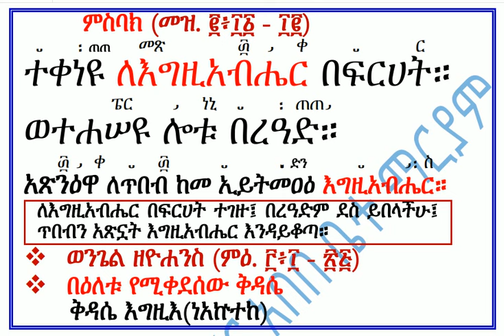ዘዘወረደ ተቀነዩ ለእግዚአብሔር Misbak Mezmur Ze Zewered